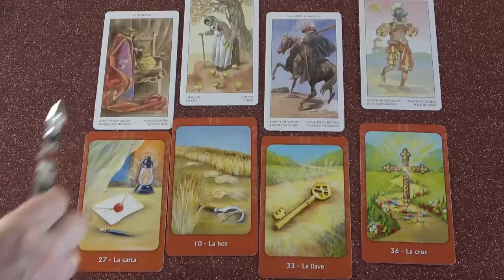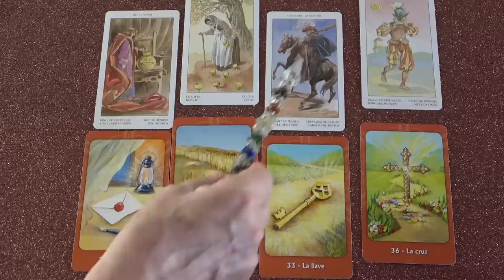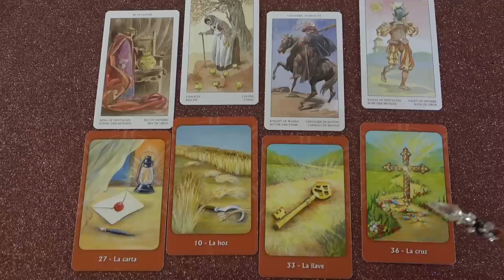Mit titkol el előled? Jóslás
Kép: shutterstock/Vectorpocket

Telefonos elérhetőségem jóslásra:
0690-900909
750Ft/Perc

Átutalás:
Erste Bank
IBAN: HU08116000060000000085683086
BIC: GIBAHUHBXXX
Tulajdonos: Dendera Susanna Medici

Védikus Csillagjegyek:
Kos: kb. Április 13-tól Május 13-ig
Bika: kb. Május 13-tól Június 14-ig
Ikrek: kb. Június 14-től Július 15-ig
Rák: kb. Július 15-től Augusztus 16-ig
Oroszlán: kb. Augusztus 16-tól Szeptember 16-ig
Szűz: kb. Szeptember 16-tól Október 16-ig
Mérleg: kb. Október 16-tól November 15-ig
Szkorpión: kb. November 15-től Dezember 15-ig
Nyilas: kb. December 15-ől Január 14-ig
Bak: kb. Január 15-től Február 12-ig
Vízöntő: kb. Február 12-től Március 13-ig
Halak: kb. Március 13-tól Április 13-ig